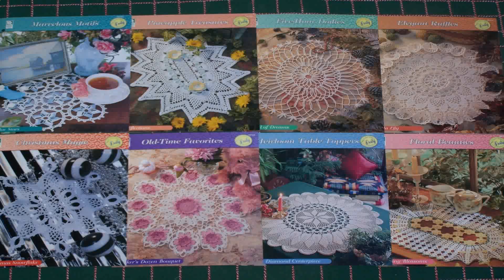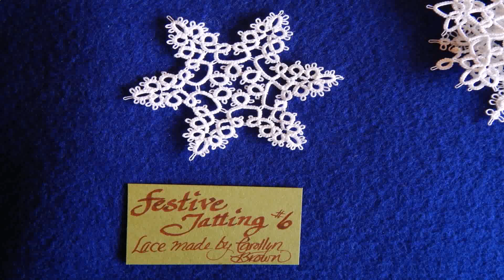Doily Snowflake Stars